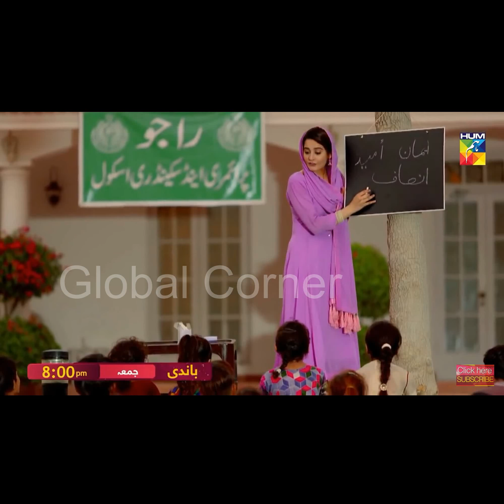Baandi full Story Last episode